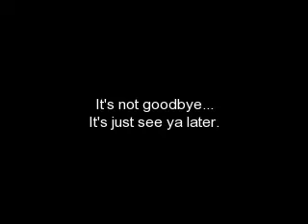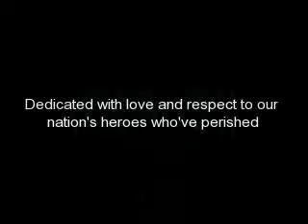For the Fallen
To those who've paid the ultimate cost of my freedom, thank you.